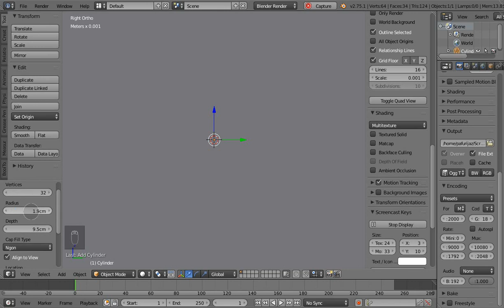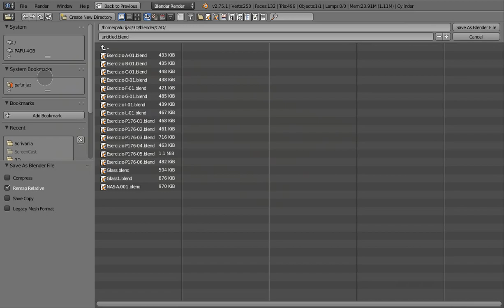Blender CAD Modelling Time lapse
Cad modeling with Blender, with intensive use of the modifiers.